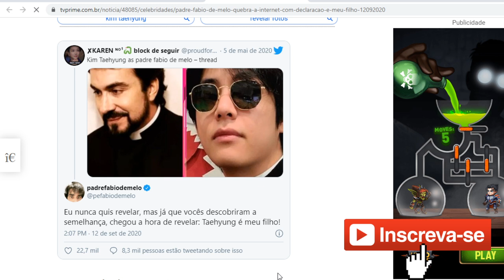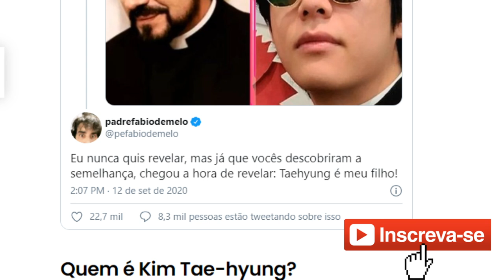Filho do Padre Fábio de Melo 'aparece' e ele confirma paternidade: 'É meu'